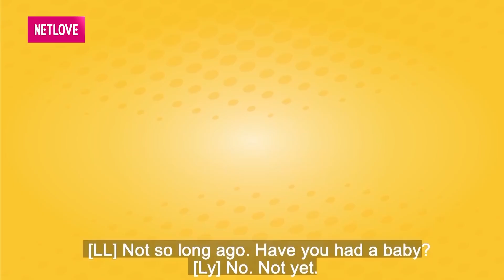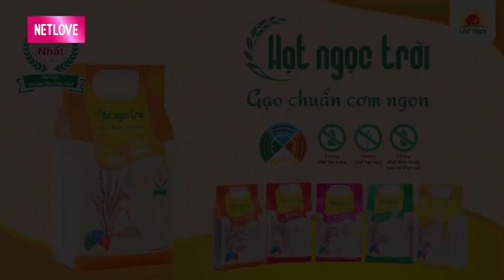Bỡ ngỡ những ngày đầu VỀ NHÀ CHỒNG, nàng dâu mới NGHẸN NGÀO với nỗi lòng KHÔNG THỂ NÓI RA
📺 GIỚI THIỆU CHƯƠNG TRÌNH:  “CHUYỆN MUÔN THUỞ - MẸ CHỒNG NÀNG DÂU” là nơi để bàn luận, chia sẻ thẳng thắn về mối quan hệ giữa mẹ chồng – con dâu với những câu chuyện thật, đôi khi là dở khóc dở cười. Chương trình với sự dẫn dắt đầy kinh nghiệm của nghệ sĩ Quyền Linh, còn nữ diễn viên Lê Lộc “đóng vai” một cô gái trẻ đứng trước ngưỡng cửa hôn nhân, chứng kiến và học hỏi từ câu chuyện của các cặp mẹ chồng, nàng dâu. Trước sự chia sẻ hết sức chân thành của Quyền Linh - Lê Lộc, các cặp mẹ chồng – con dâu có thể trút hết nỗi lòng, nhận được những lời khuyên bổ ích, để sau đó hiểu nhau hơn, xích lại gần nhau hơn.